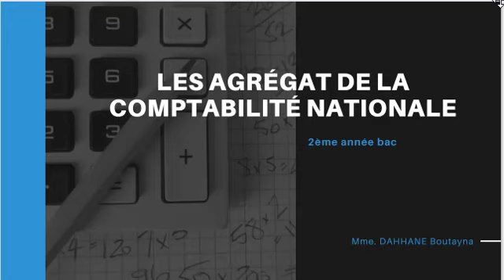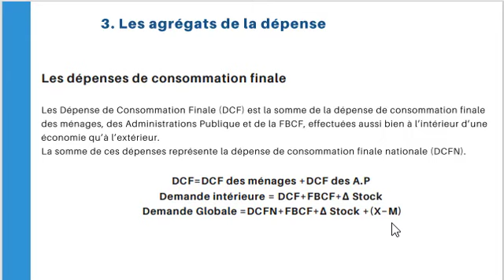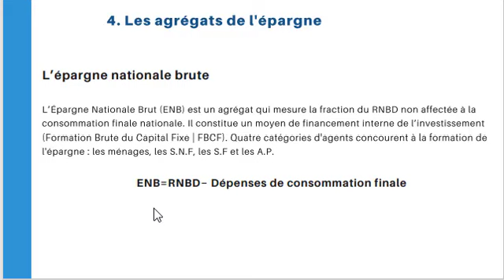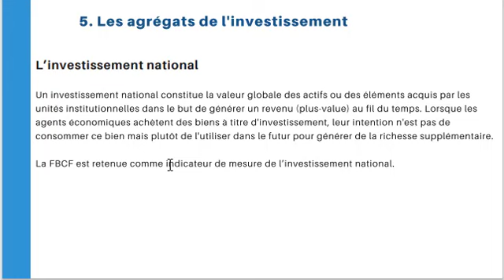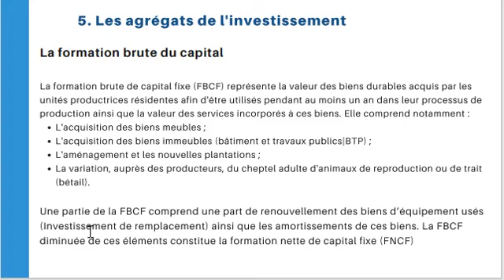Les agrégats de la comptabilité nationale: Dépense-Epargne-Investissement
Economie générale 2 année Bac
Les agrégat de la comptabilité nationale